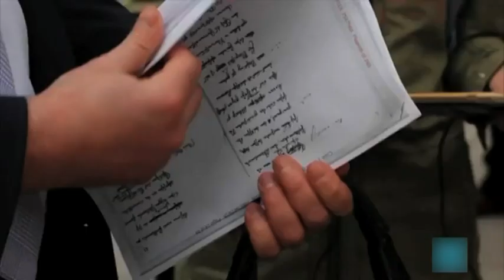US court dismisses Ovaherero-Nama appeal to sue Germany for genocide-NBC